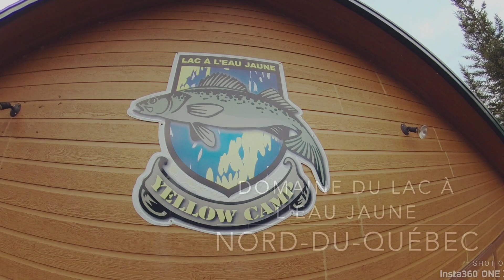Domaine du Lac à l'eau Jaune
Cette vidéo traite de Domaine du Lac à l'eau Jaune